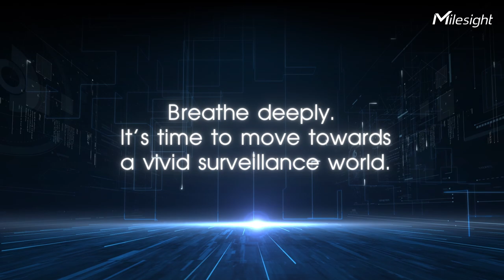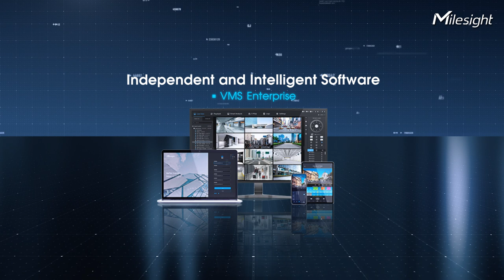Milesight 2022 Spring New Product Launch Trailer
Time flies, and when spring arrives, everything flourishes, Milesight is ready to share the newborn product statement with all of you.
Excelsior is the core of why we stand here, and we will always keep in doing that to generate greater value-added products and solutions, moving toward to a vivid surveillance world.